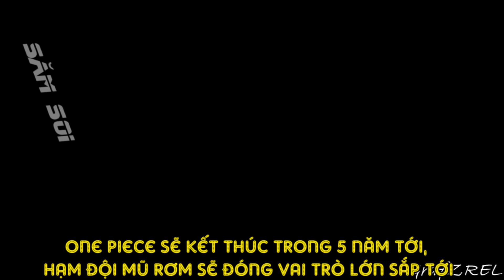One piece sẽ kết thúc trong 5 năm tới, hạm đội mũ rơm sẽ đóng vai trò lớn sắp tới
hôm nay chúng ta đến vơi video thứ 4 trong seri thời sự one piece, nhắc lại cho anh em nhớ nha,đây là danh sách video ngắn, cập nhật những thông tin ngoài lề, về các góc sbs hỏi đáp của fan, hay là những bài báo mà tác giả oda phát biểu, Chúng mình cùng vào với nội dung chính của video hôm nay nhé.
One piece sẽ kết thúc trong 5 năm tới, và hạm đội mũ rơm sẽ đóng vai trò cực quan trọng trong thời gian tiếp theo